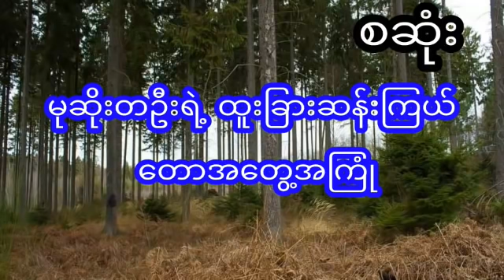နေသေးသပါ့ ချုံထဲက - စဆုံး